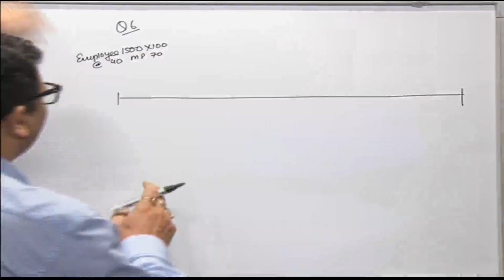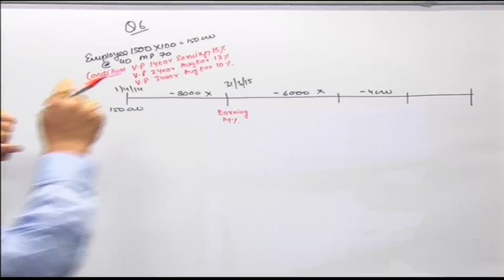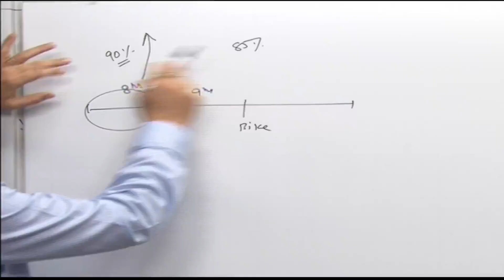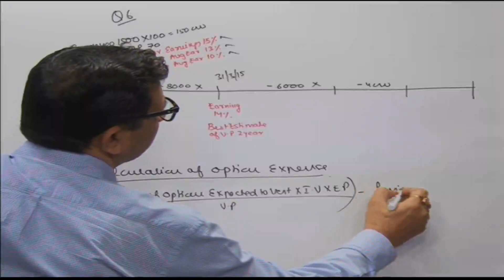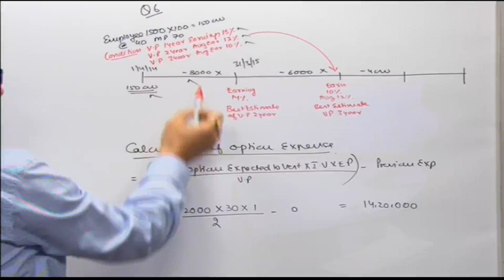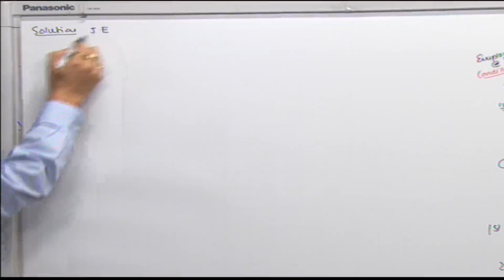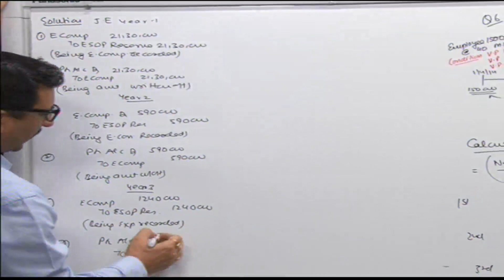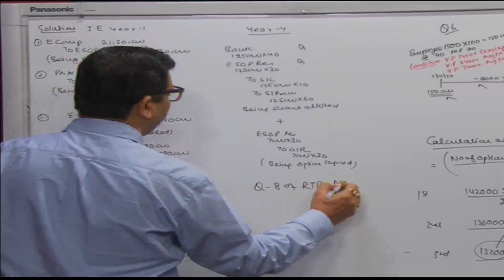ESOP - Short Videos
Lect.
Lect.
Lect.